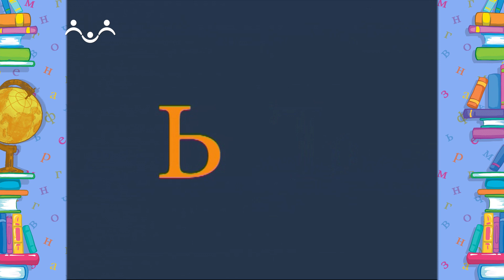Школа Шишкиного Леса. Русский язык. Повторяем азбуку-2